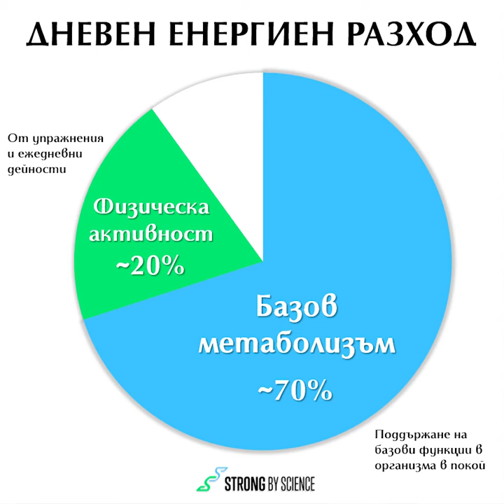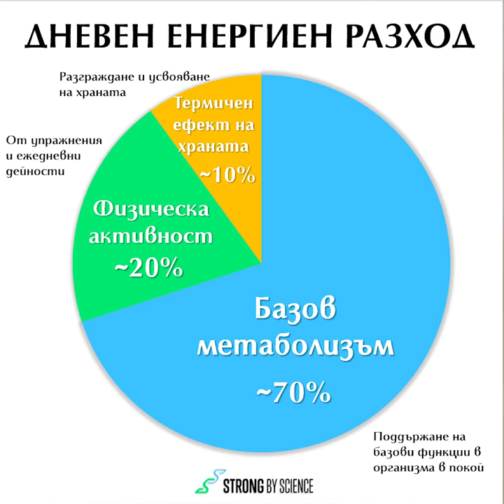Къде отиват изразходените калории и как да им повлияем?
🏃‍♂️ Знаеш ли как тялото ни гори калории и къде всъщност "отиват" те?
💁‍♂️ Днес ще поговорим за това, както и как да повлияем на енергоразхода си.

Strong by Science - Тренировки, които посещаваш с желание 💪